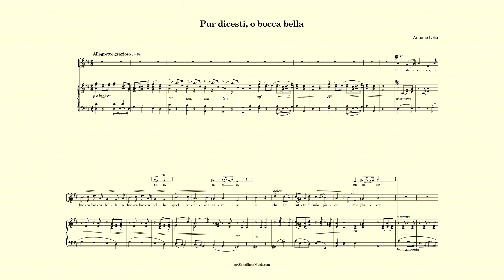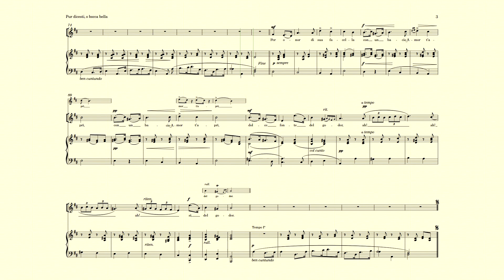Pur dicesti, o bocca bella accompaniment - Lotti - D major